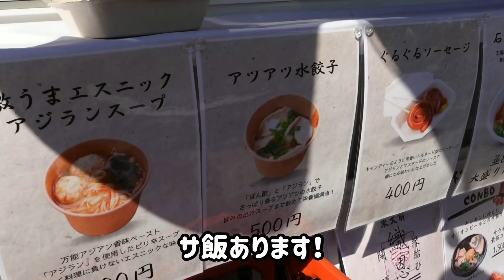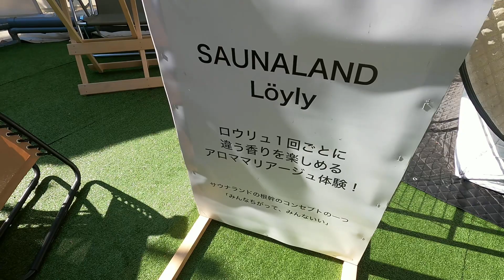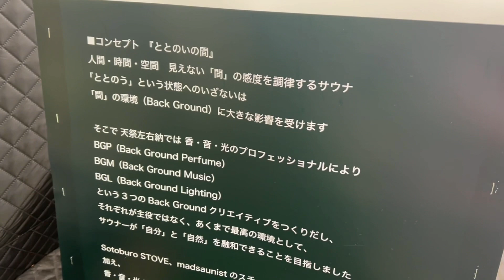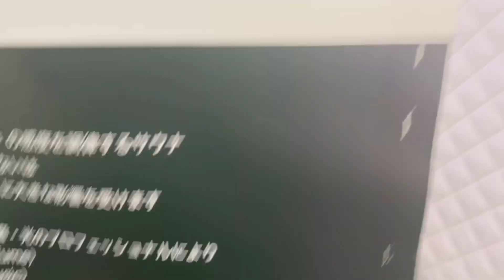【下北沢でウィスキング】ホットワインとサウナで温まる最高の休日。【SAUNALAND】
◆ SAUNALAND UNDER NORTH HEAVEN|サウナランド下北沢

※特別な許可を得て撮影をしています